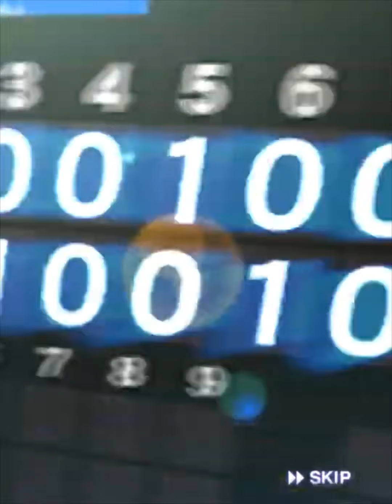【プロスピA】【無課金】Sランク10％とAランク自チーム契約書開封‼Cランク以上ノーマルスカウトもやります‼虎吉の無課金覇王ロード第205章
阪神タイガース純正で無課金覇王目指します！！
ログイン何日目で覇王になれるか検証しています。